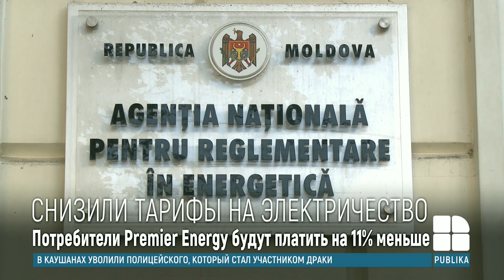Дебаты о тарифе: как принималось решение о снижении цены за электроэнергию в Молдове